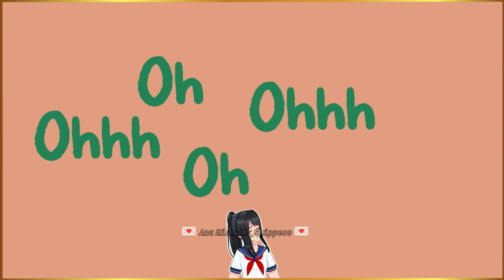FRIENDS - YANDERE SIMULATOR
MOTION:

- ureshiiiiii

MODELO:

AYANO AISHI:

- Ana Michell_Shippeos / KohaiAryx / limeylimee